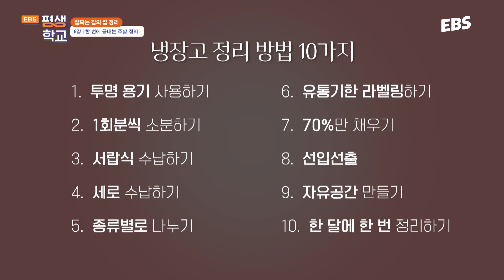청소꽝이신가요? '냉장고 정리 꿀팁' 따라 하면 나도 청소광!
공간 정리 컨설팅 전문가가 알려주는
냉장고 정리 방법 10가지!
우리 함께 따라 해 봐요~

📺 ‘평생학교 – 잘 되는 집의 집 정리 6강: 한 번에 끝내는 주방 정리’ 편 다시 보기
▶ 평생학교 유튜브에서도 다시 보실 수 있습니다! 👉@lifelongschool

🏫 평생학교
월~목 오후 1시, EBS1

공적 재원이 축소되어 여러분의 '응원'이 더욱 필요합니다.
💪EBS 서포터가 되어주세요! 더 큰 가치로 보답하겠습니다.